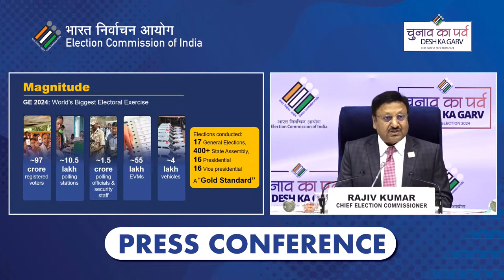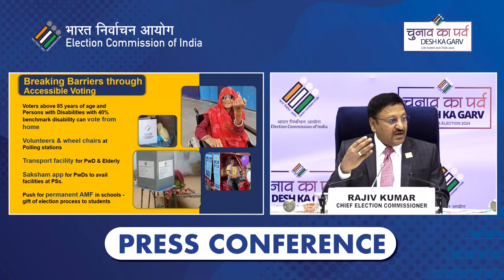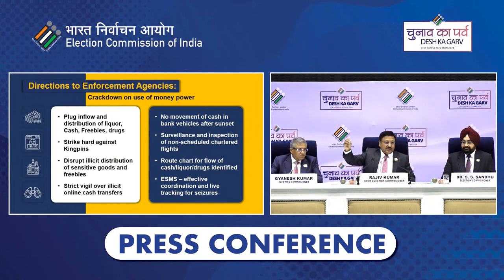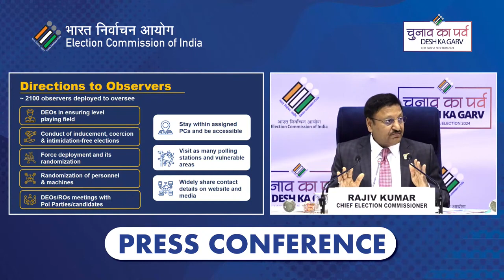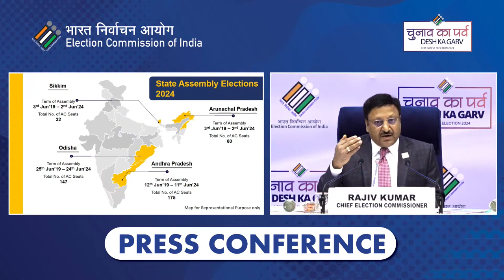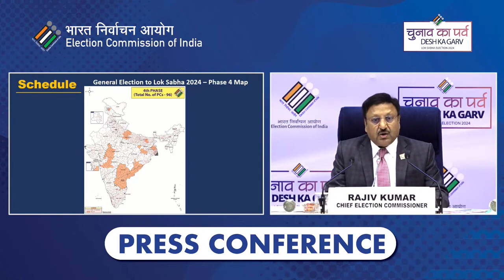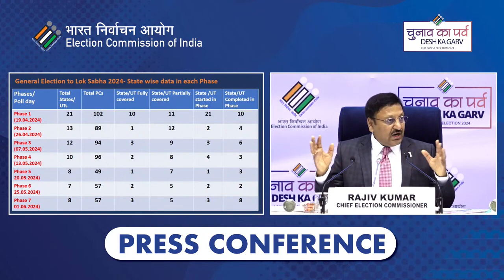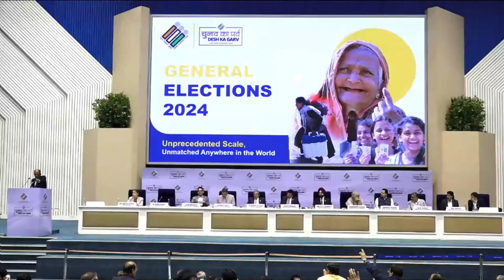News Update: ୨୪ ନିର୍ବାଚନ ପାଇଁ ତାରିଖ ଘୋଷଣା; ଓଡ଼ିଶାରେ ଏହି ଦିନ ଭୋଟ୍‌ | 2024 General Election | Prismnews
GENERAL ELECTIONS TO LOK SABHA-2024 and State Legislative Assemblies-2024

Social Media-
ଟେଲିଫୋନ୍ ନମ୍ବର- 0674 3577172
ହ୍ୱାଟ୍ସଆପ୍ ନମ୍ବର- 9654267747